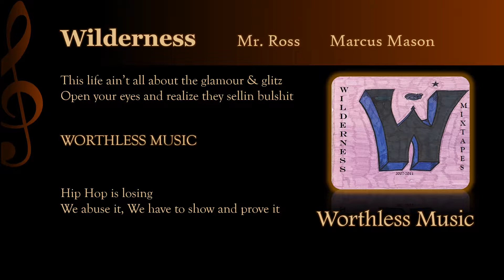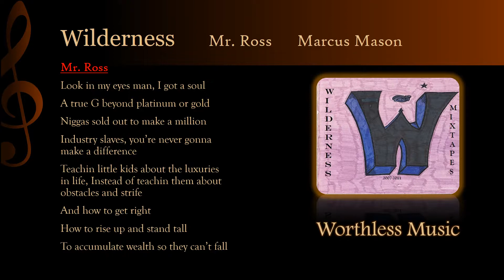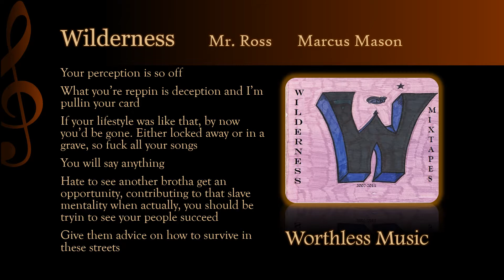Worthless Music W/ Lyrics (Mr. Ross, Marcus Mason)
Hip Hop
Wilderness Productions